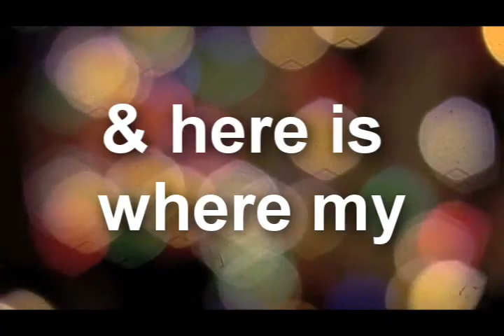Hello Brooklyn by All Time Low (MUSIC VIDEO)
PLEASE READ:
 so a while ago I put up a video to request songs.
 OriginalPunkPink requested Hello Brooklyn.

I've been working on it ever since. It's taken me a while due to school & the fact that my computer's memory keeps on becoming full. I've tried everything to fix it. I have an external hard drive, which I have moved just about everything onto it to make room for saving stuff in photoshop. For some reason my computer keeps insisting that it still does not have enough RAM to save it onto.

I have a Mac, and I put Bootcamp into it to allow me to have 1/2 of it as windows & the other half Mac. I have been editing this on my windows side, so I think that is partially why it is screwing up.

I'm sorry i have taken so long on this & I couldn't even finish it.
& i know what you're thinking. all of this time.. and THIS is what it looks like.
I had such big ideas for this, but because my computer was being dumb, I couldn't even do them. I'm sorry, but please enjoy this for now

unofficial music video to:
"Hello Brooklyn"
by All Time Low
MADE BY: Grace Hartrick